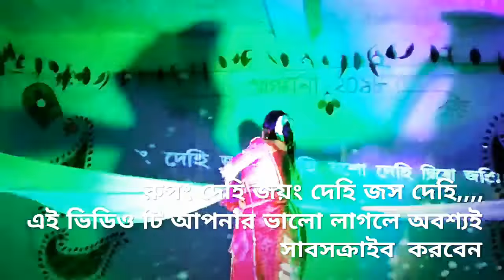রুপং দেহি জয়ং দেহি জস দেহি / Rupang Dehi jayang dehi/ Mohisasurmordini/ দেবী আরাধনা ।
মহিষাুরমর্দিনী
পূজো আগমনী
বাঙালির প্রাণের উৎসব দুর্গোৎসব I মা দশভূজা । রুপং দেহি জয়ং দেহি জস দেহি । মহিষাসুর কে বধ করলেন মা । মায়ের আগমন। যা দেবী সর্ব ভূতে । মহালয়া।
আরো অন্যান্য ভিডিও দেখার জন্য নিচের লিংকে ক্লিক করুন।

কবিতা: অন্য ভারতবর্ষ [কবি শুভ দাশগুপ্ত ]
( Recitation) Anno Bharath Barsha.

কবিতা: জীবনের সারাংশ [কবি শুভ দাশগুপ্ত] Recitation: Jibaner Sarangsa.

কবিতা : মা [ কবি শুভ দাশগুপ্ত]
Recitation : Ma